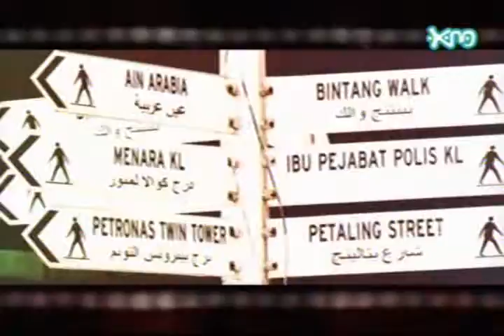Super Junior-Dancing Out Mv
Super Junior Dancing Out MV!! Enjoy!!